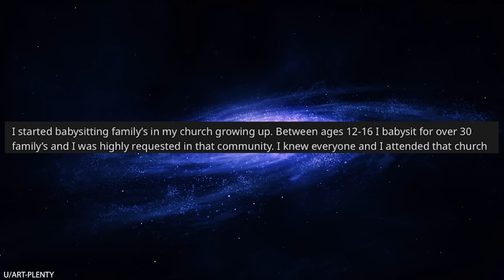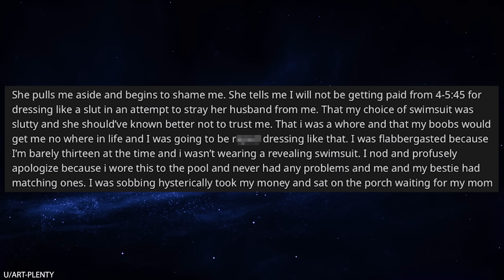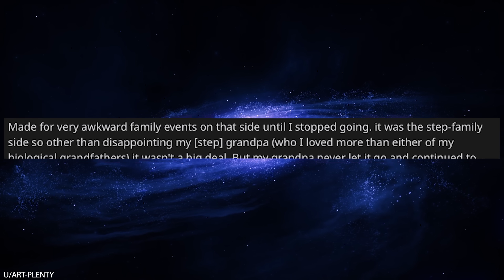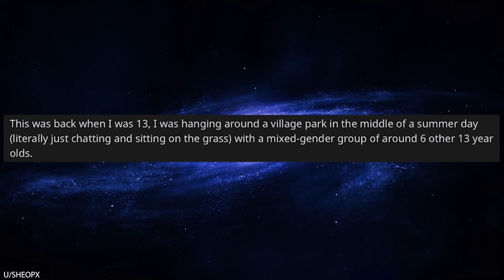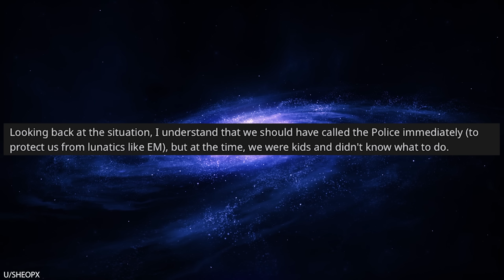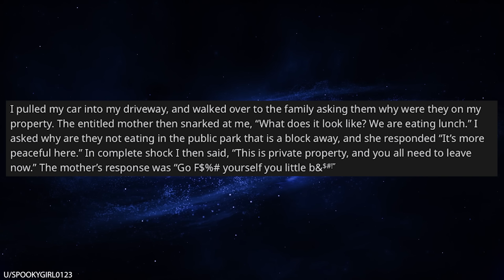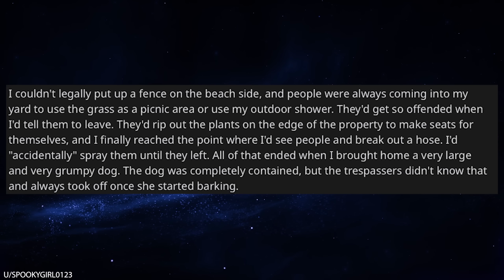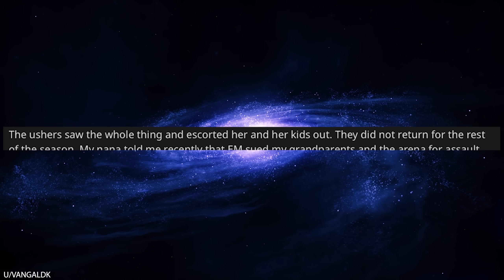r/Entitledparents My 13-yo Babysitter Seduced My Husband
0:00 Intro
0:10 Projecting 101
3:15 Winnie the Pooh
5:22 My yard
7:39 Crazy mom
10:55 Private property
12:50 Beach house
14:23 False accusations